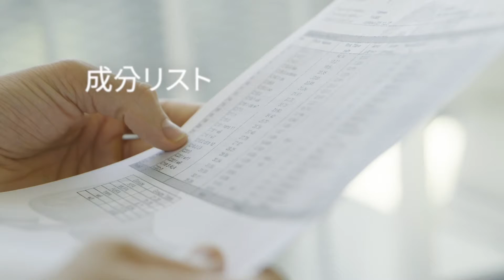プレジア | 優秀品質金賞 モンドセレクション 2021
ワールドクオリティセレクション2021の期間中、フローラ の プレジア (Le Plaisir) は名誉ある 優秀品質金賞 を授与されました。